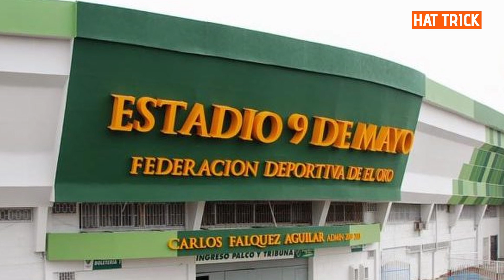OFICIAL: PERVIS ESTUPIÑAN al BRIGHTON| MICHAEL ESTRADA al CRUZ AZUL | CIFUENTE tiene ofertas